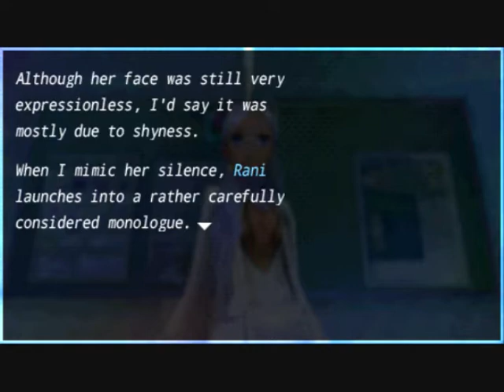Let's Play - Fate/Extra - Extra 3 - Week 4 - A Real Vampire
Yeah so we are facing off a true Vampire this round. unlike our last enemy... we also do the hunting until we attack them head on